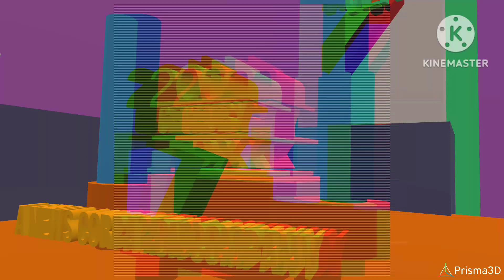20th Century Fox Logo Bloopers Ending Gone Wrong (2023)